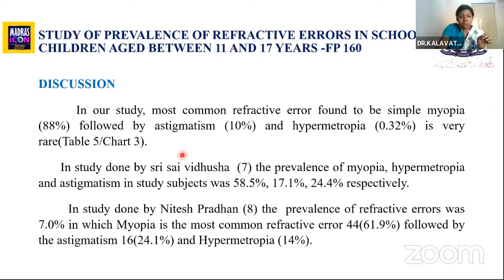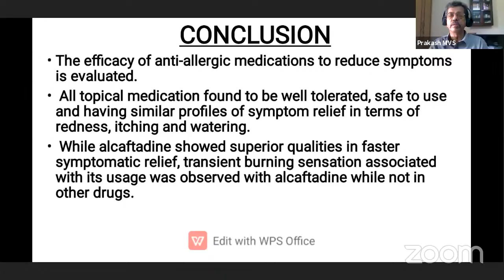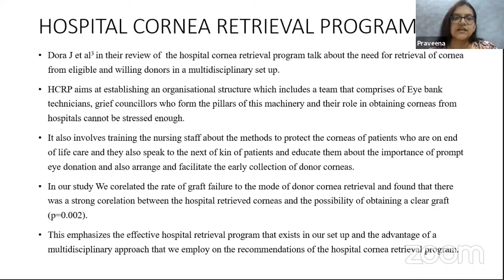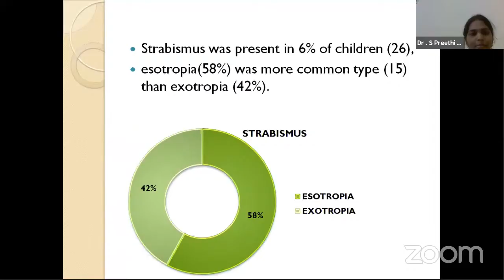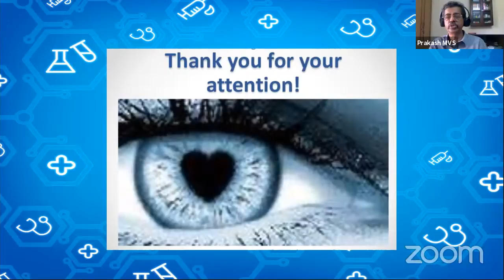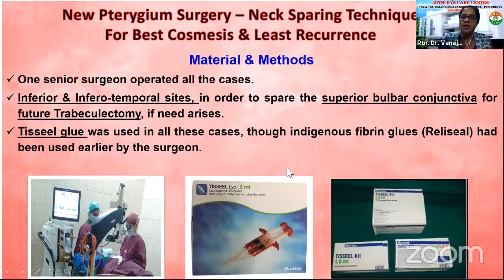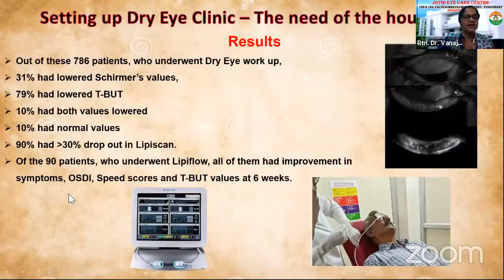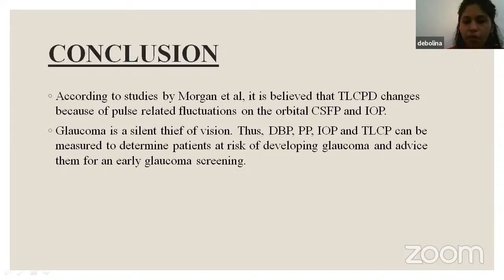Copy of HALL - B 12:35 to 13:35 Comprehensive Ophthalmology - II. TNOA Virtual Competition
1 FP160 Dr.Kalavathi .R
2 FP191 Dr. Kaavya M
3 FP267 Dr.Praveena V
4 FP275 Dr.PREETHI SHANKAR S
5 FP396 Dr.Aishwarya Thanasekaran
6 FP444 Dr.Debolina Deb
7 FP517 Dr.Vanaja Vaithianathan
8 FP523 Dr.Vanaja Vaithianathan